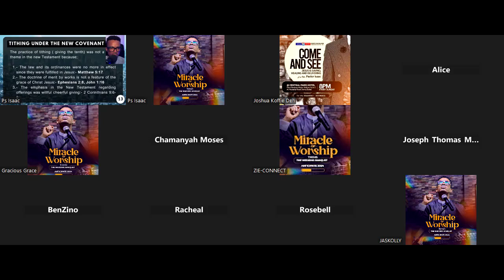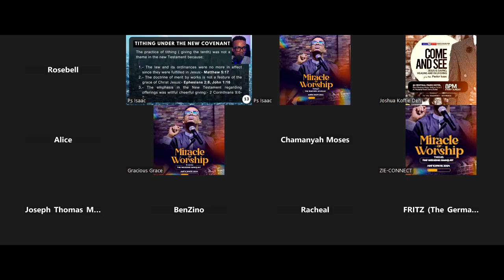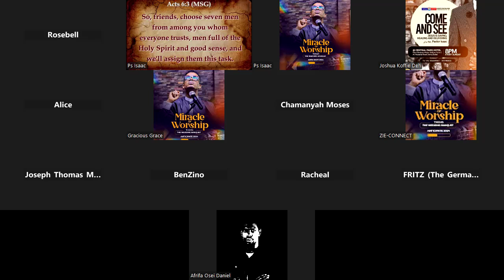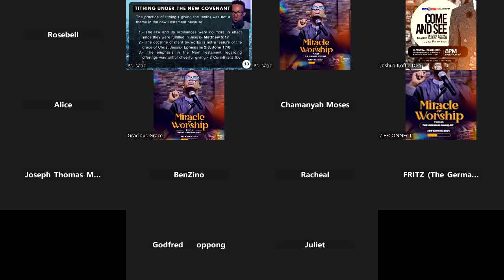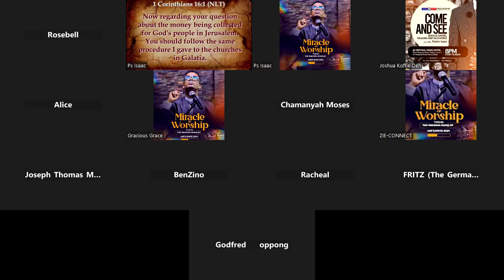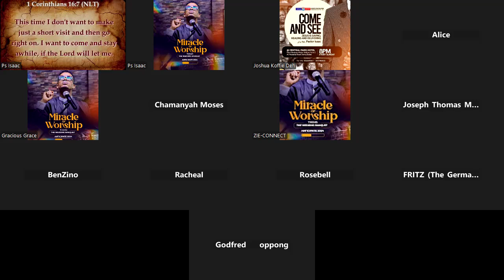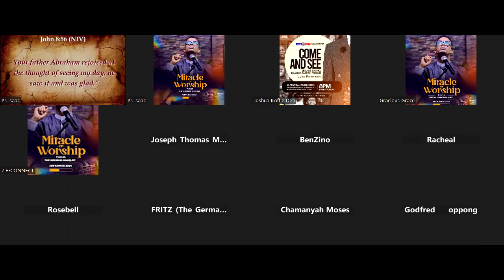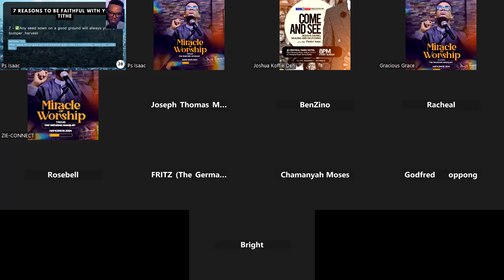PASTOR ISAAC || TITHING GIVING AND FREE WILL OFFERING || PRT 2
⚠️Did you know, there are 3 distinct TYPES of Tithes prescribed in the Bible?
⚠️Did you know Jesus commanded the early church to continue tithing?
⚠️Did you know the Apostles practiced it ?

❌ That Jesus and the Apostles did not teach and practice tithing is one of the biggest injustices done to bible exegesis in recent years..

Allow the scriptures to speak for themselves as you listen to this teaching